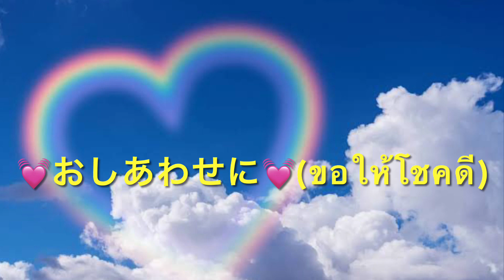虹(にじ) Rainbow：รุ้ง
「Stand by me ドラえもん２」の主題歌
作詞・作曲　石崎ひゅーい、菅田将暉が歌っていますね。
たいへんすてきな曲です。
Tenor Recorder でのカラオケ演奏を楽しみました。